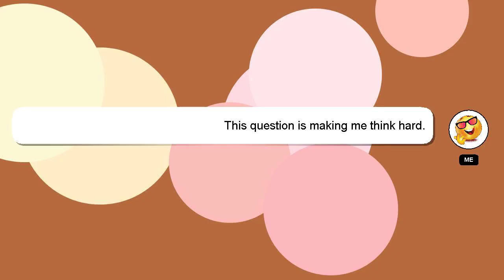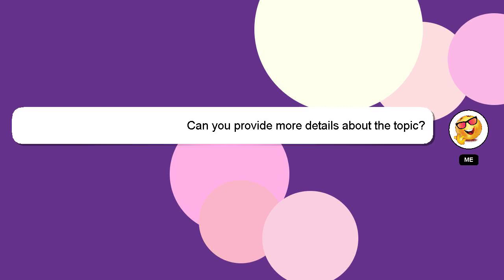How to apply vhse 2022?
An introduction to myself in a few words, Hi, my name is Delphi, nice to meet you. I am willing to help you find the solutions to your questions. - How to apply vhse 2022?

I welcome your comments and chats if you have more detailed queries. Providing an answer will be acknowledged and appreciated with a 'heart' from me.

*2 What we are experimenting :*